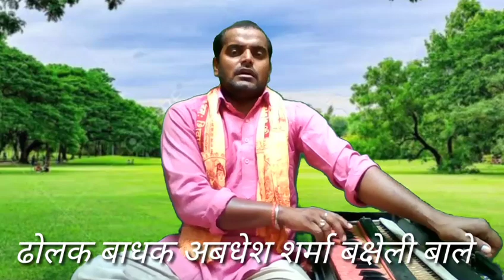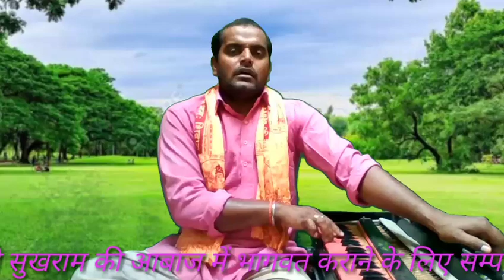हम परदेशी फकीर एक दिन याद करोगें स्वर सुखराम शास्त्री Gopal studio usawan